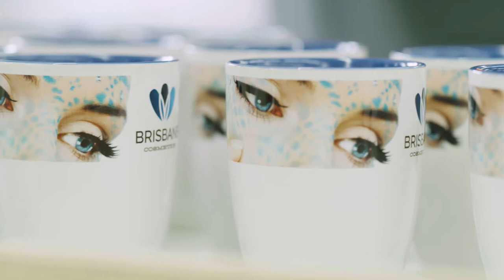Senator Mugs Sublimation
Do you want to really shine with your brand?
Then the senator® Pics products are the perfect choice for you.

Strengths:

    High colour variety and brilliance
    Photorealistic prints possible
    Already available at 36 pieces

Technology:

The sublimation print is an indirect print process during which the print motif is printed on a paper transfer paper first which then is fixed to a specially coated mug. Heat and pressure transfer the print colours onto the high gloss surface mug in one single step. This saves time and money.

Models:

Only senator® offers this unique combination of large-scale sublimation prints and stylish mug designs. You have a choice of nine different mug designs to carry your effective promotional message.